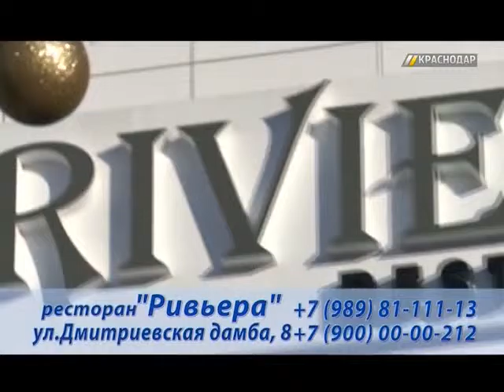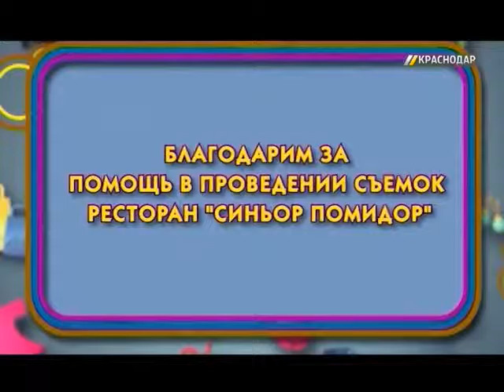«Лучшее в Краснодаре». Выпуск №2 от 25.01.16